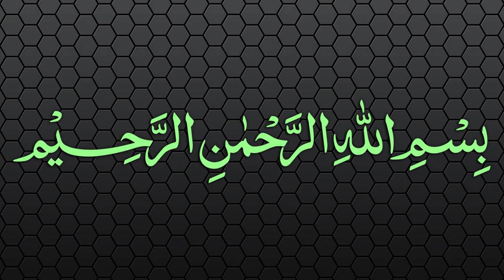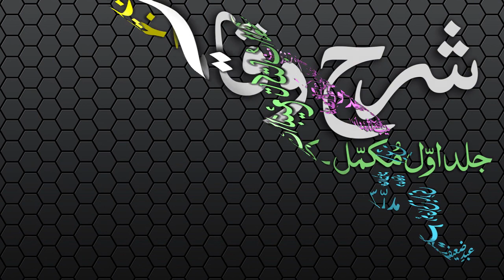Sharh-ul-Wiqayah Dars - 19 - Page - 030 - Maulana Muhammad Zuhair Albazi - 17/12/2006